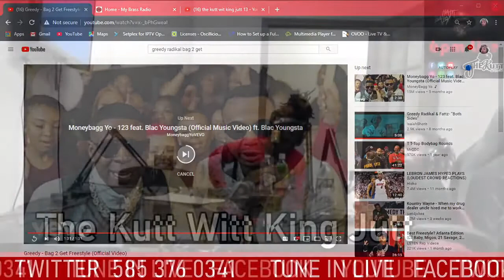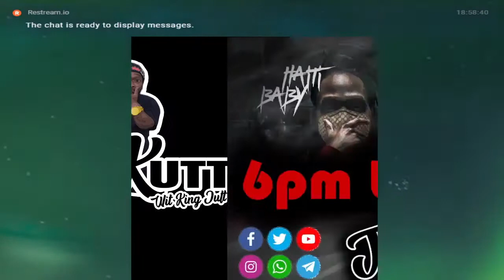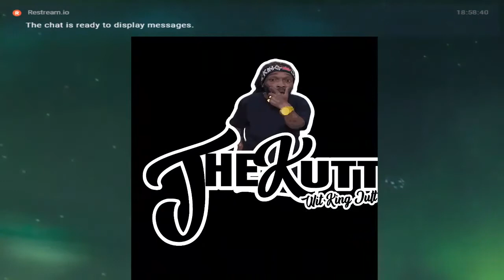The Kutt Wit King Jutt Episode 13 wit Haiti Baby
Haiti Baby Stopped Thru The Kutt To Talk His Shit & Drop Sum Tracks Off His Album "Northside Baby"